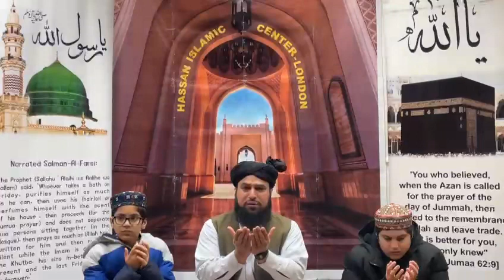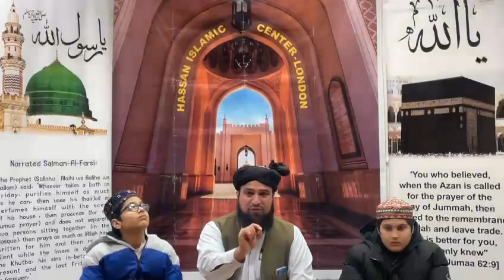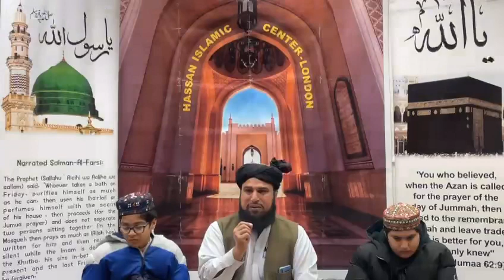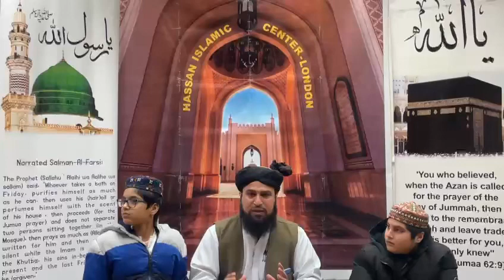DUAA AFTER AZAAN WITH TAJWEED BY QARI MAHMOOD UL HASSAN FRASHWEE